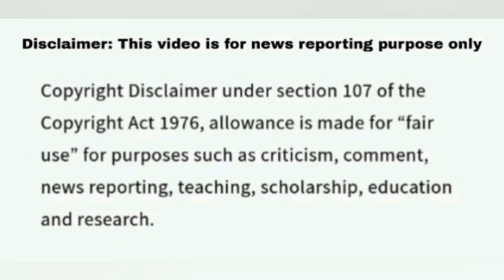Wheel Of Fortune May 28 2024